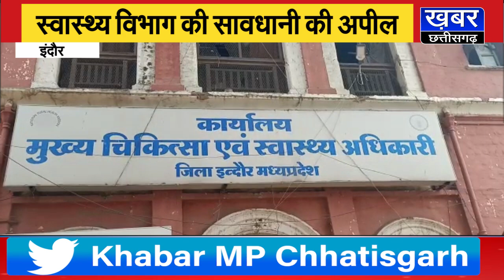इंदौर में कोरोना की वापसी,3 दिन में 8 पॉजिटिव आए सामने